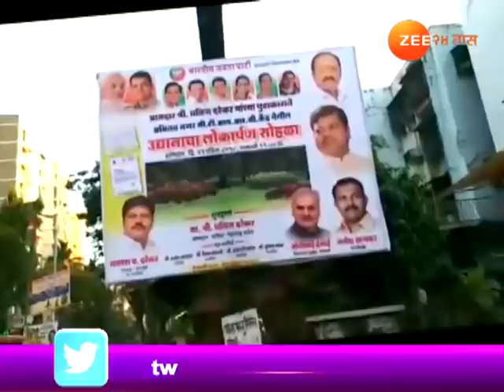Mumbai | Borivali | Shiv Sena BJP Poster War